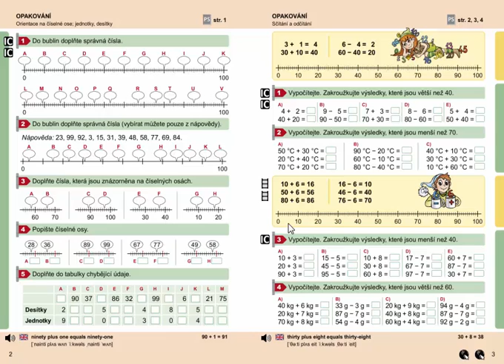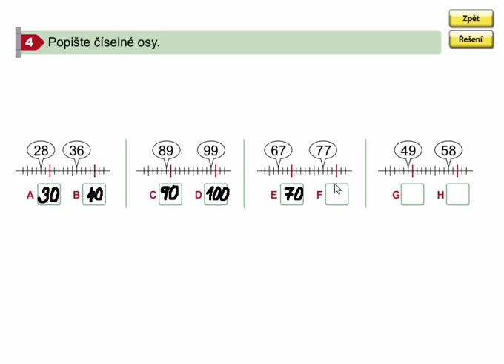Orientace na číselné ose (opakování), Matýskova matematika 7. díl, strana 2, cvičení 4